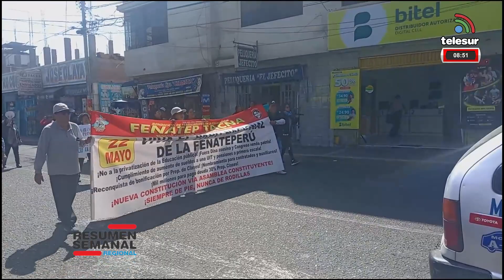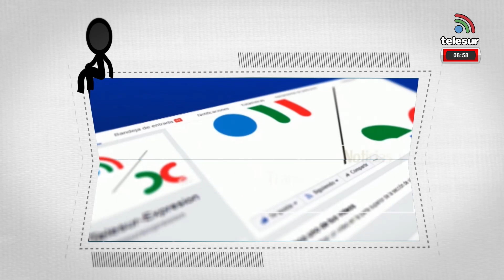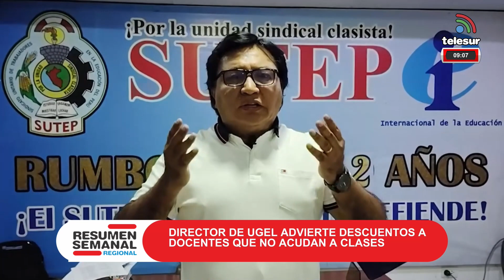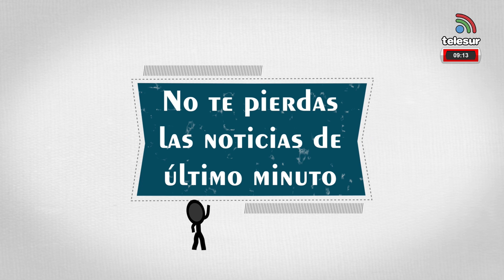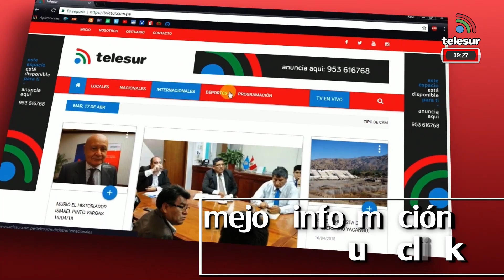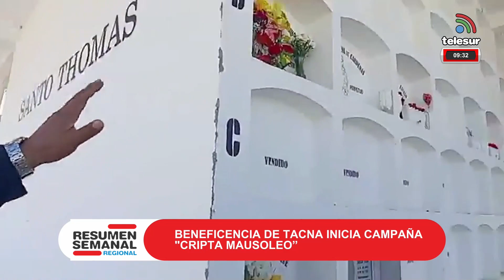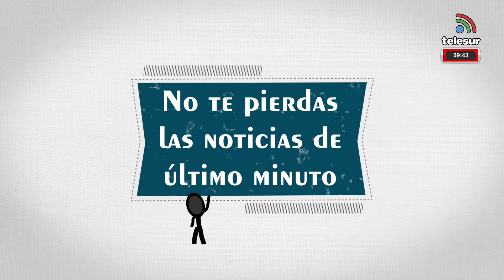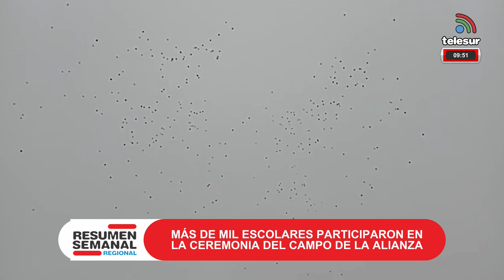RESUMEN SEMANAL TACNA 25 mayo 2024